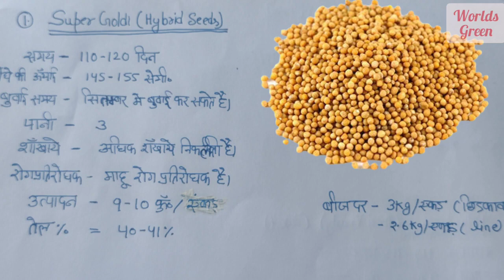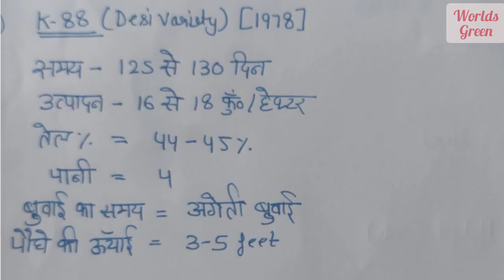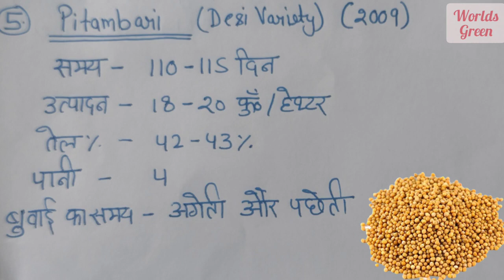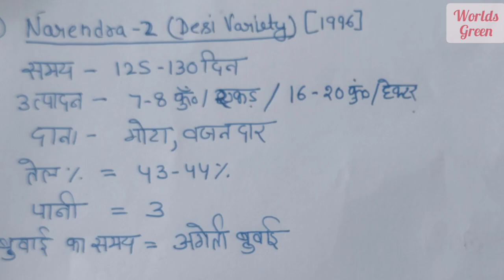पीली सरसों की सबसे अधिक बुवाई वाली Hybrid और Desi variety | Yellow Mustard Farming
मैंने अपनी इस वीडियो में बताया है की पीली सरसों की उन्नत खेती के लिए सरसों की सर्वाधिक पैदावार देने वाली Hybrid और Desi variety. सारी जानकारी आपको इस वीडियो में मिल जायगी ...

सरसों की खेती (Mustard farming) मुख्य रूप से भारत के सभी क्षेत्रों पर की जाती है| सरसों की खेती (Mustard farming) हरियाणा, राजस्‍थान, मध्‍यप्रदेश, उत्‍तर प्रदेश और महाराष्‍ट्र की एक प्रमुख फसल है| यह प्रमुख तिलहन फसल है| सरसों की खेती (Mustard farming) खास बात है की यह सिंचित और बारानी, दोनों ही अवस्‍थाओं में उगाई जा सकती है|